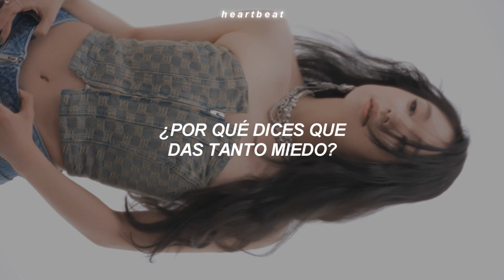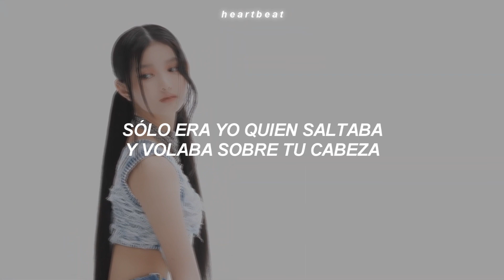Badtitude — BADVILLAIN (Traducida al Español)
💿 | Canción: Badtitude
 🎤 | Artista: BADVILLAIN